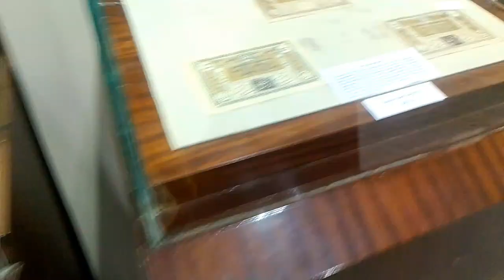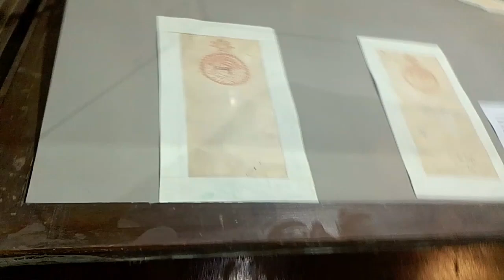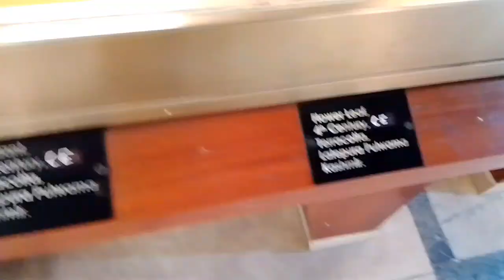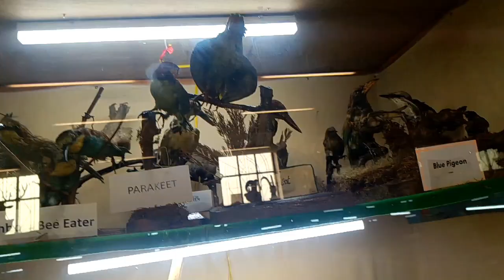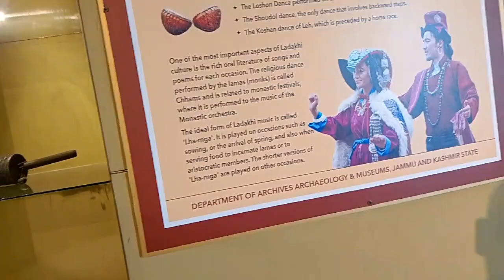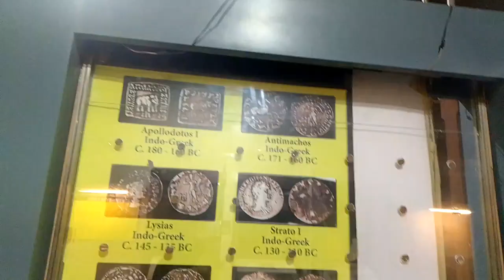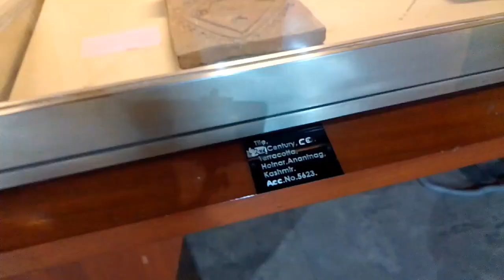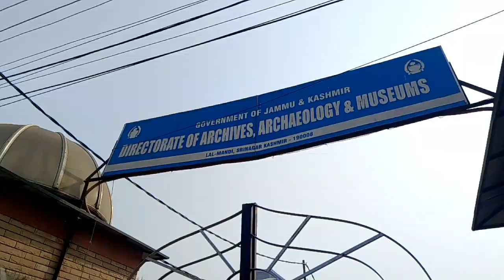Unveiling History: Journey through Shri Pratab Singh Museum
SPS museum Srinagar Sir Pratab Singh Museum Srinagar Sps museum srinagarSir Pratap Singh Museum Srinagar Museum In Kashmir artefacts in sps museum srinagar srinagar museum Sps museum full details  museum in srinagar old culture and tradition of kashmir History of sps museum srinagar Inside sps museum srinagar weapons and armoury natural history collections shri pratap singh museum Oldest mesum in Kashmir  Sps museum full tour Kashmiri girl vlogs  Mahraja Pratap sing summer palace  Mahraja Pratap Singh  Raja amar singh